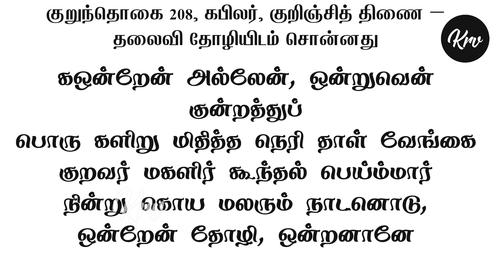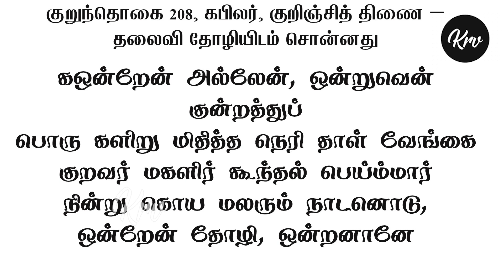சங்க காலத்தில் அரெஞ்சுடு மேரேஜ் இருந்ததா? - அது எப்படி பார்க்கப்பட்டது - குருகும் உண்டு - 17